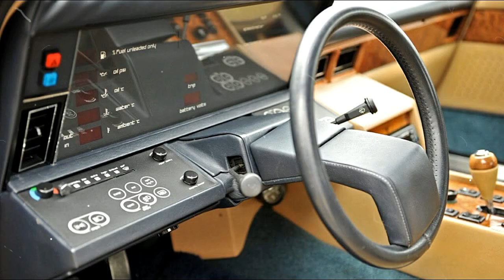ASTON MARTIN LAGONDA#CONCEPT CAR